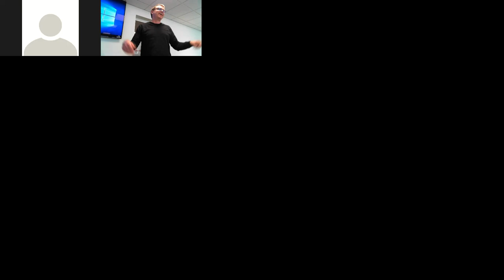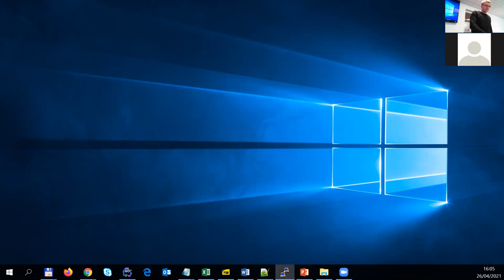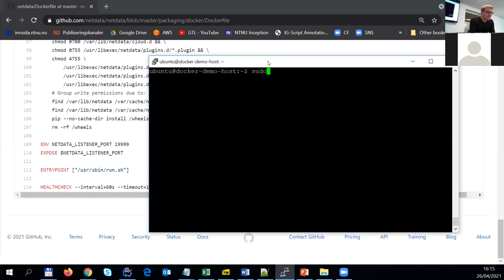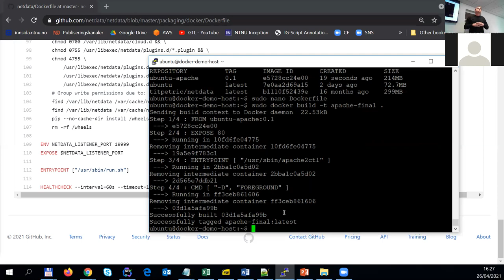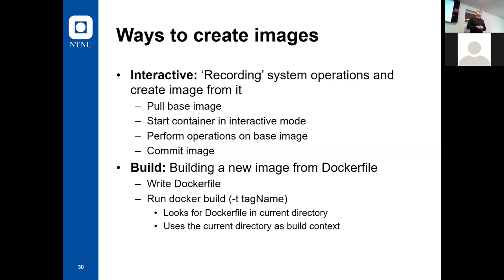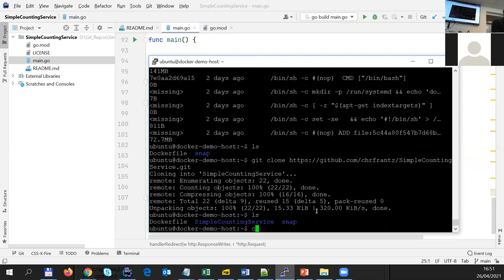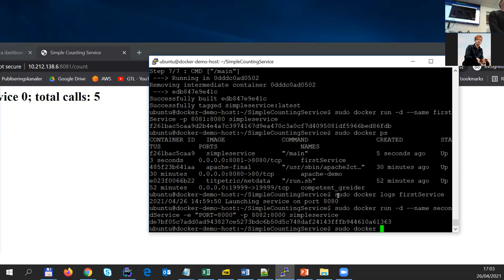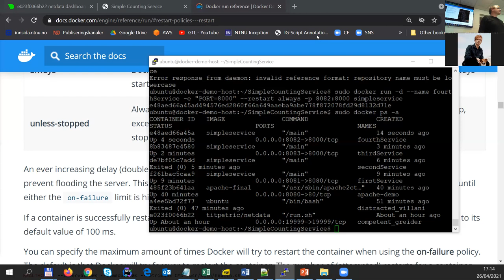PROG2005: Docker Introduction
Brief introdution into use of docker, interactive image generation, and creation using Dockerfile